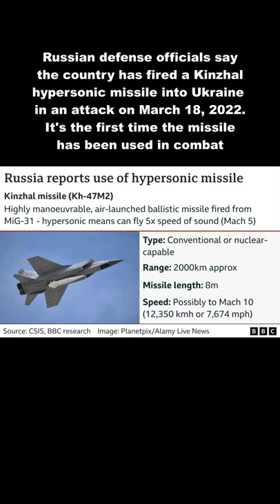Russia says it used a hypersonic missile in Ukraine for first time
Hypersonic missiles are weapons designed to fly at speeds greater than five times the speed of sound, or Mach 5, which is about 3,800 mph (6,100 kph). Their speed and ability to maneuver themselves to a target makes them extremely difficult to track and shoot down. The United States, Russia, China and North Korea have been developing hypersonic weapons, some of which are launched into space, in pursuit of long-range flight and maneuverability.